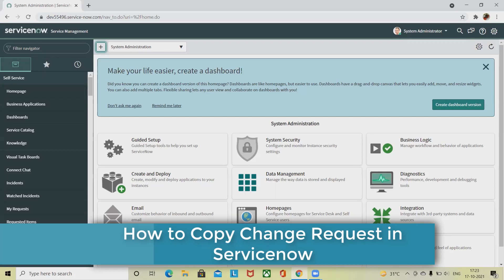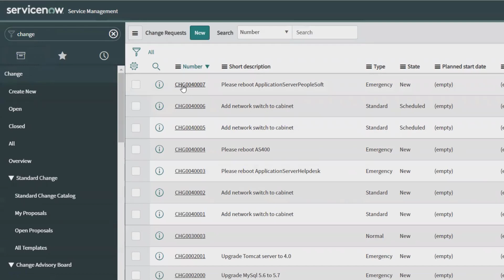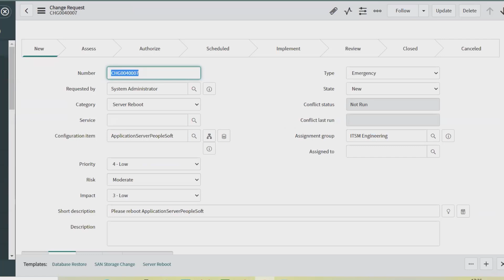How to Copy Change Request in Servicenow | Servicenow Administration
The ServiceNow® Change Management application provides a systematic approach to control the life cycle of all changes, facilitating beneficial changes to be made with minimum disruption to IT services.

ServiceNow Change Management integrates with the Vulnerability response plugin to introduce extra functionality within Change Management.

You can copy details of an active or canceled change request to a new change request.